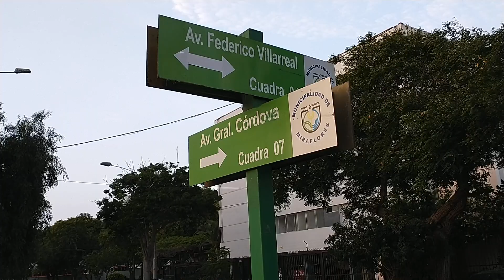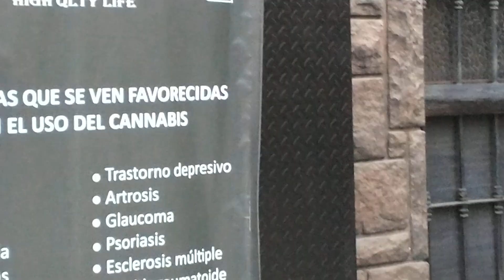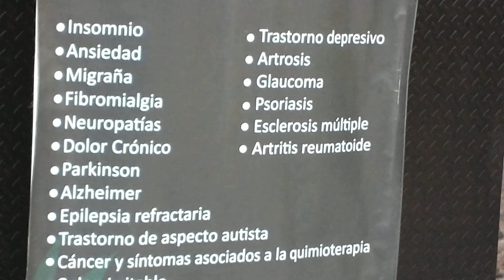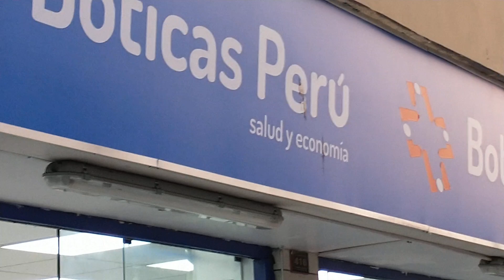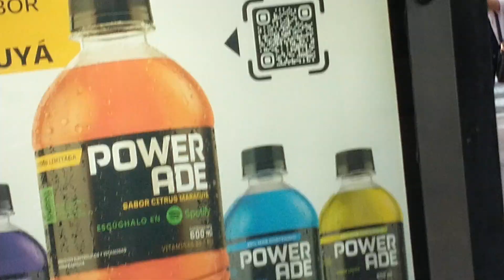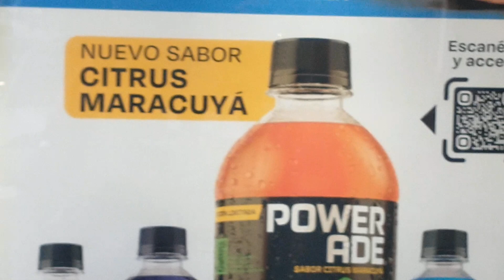TIENDAS DE BARRIO EN MIRAFLORES, LIMA.